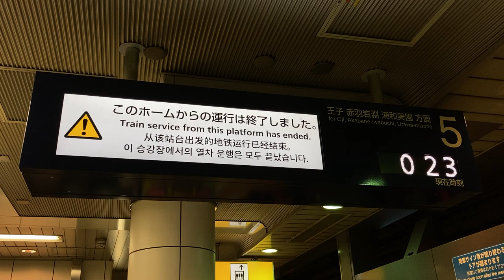【終電後の表示】東京メトロ南北線 LCD発車案内(発車標) 飯田橋駅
iPhoneSEの不具合？により、一部の音声が欠落しています。